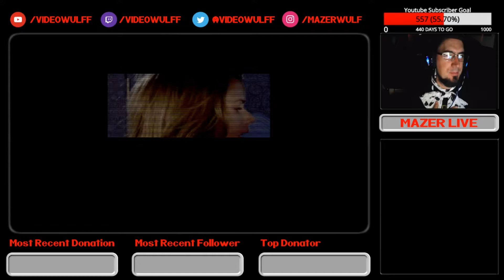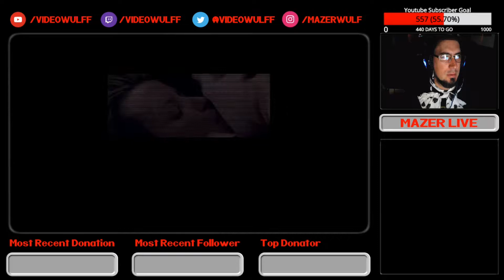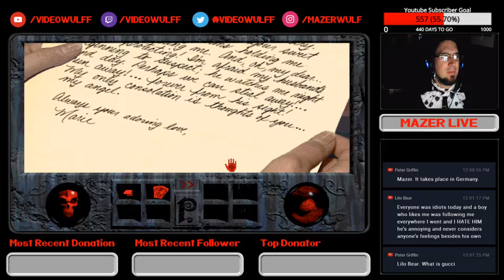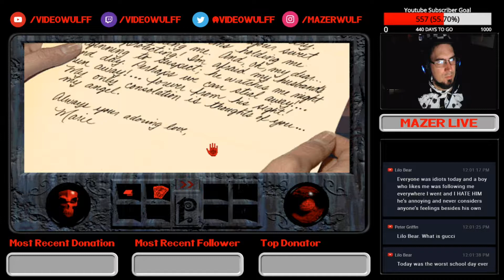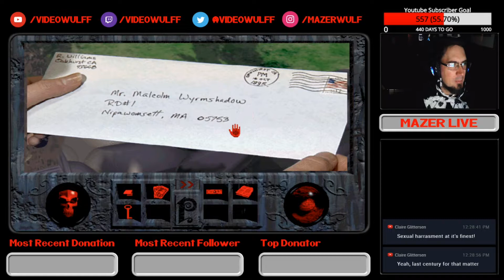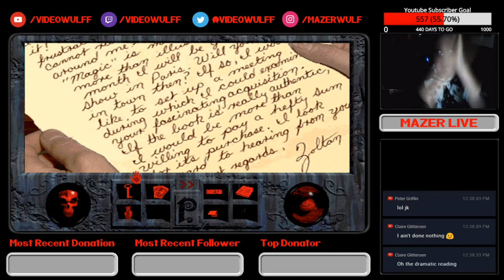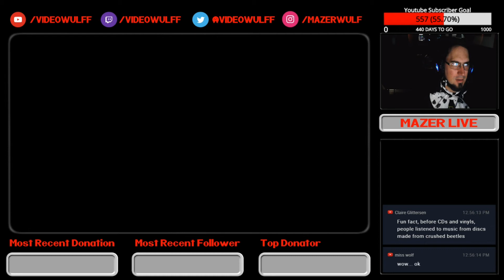First Time: Phantasmagoria || Welcome to the House (01)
Hey guys! This is a reuploaded video of our livestream! Why? Because we didn't realize the opening of the game had some saucy material! That's why!

Today we are playing the Sierra Classic - Phantasmagoria. A Dos based point n click game that is well known for its insane death scenes and use of live actors. I've had this game in my collection for ages and never got around to it. So what better time than during this year's Halloween Streams? Hope you enjoy chapter one of Phantasmagoria!

Developer(s) Sierra On-Line
Publisher(s) Sierra On-Line
Director(s) Peter Maris
Producer(s)
Mark Seibert
J. Mark Hood
Roberta Williams
Designer(s) Roberta Williams
Programmer(s) Doug Oldfield
Artist(s) Andy Hoyos
Writer(s)
Roberta Williams
Andy Hoyos
Composer(s)
Jay Usher
Mark Seibert
Platform(s) Bobb
Classic Mac OS
Microsoft Windows
Sega Saturn
Release
August 24, 1995[show]
Genre(s) Interactive movie

Manoaplace - Seriously appreciate the support!

And please take a moment to check out our Video Wulff Productions partners: